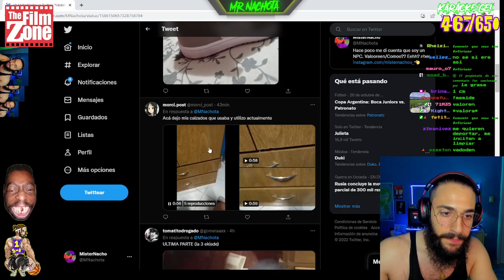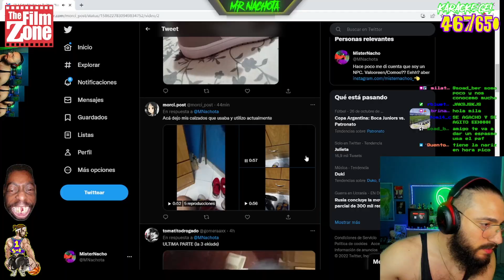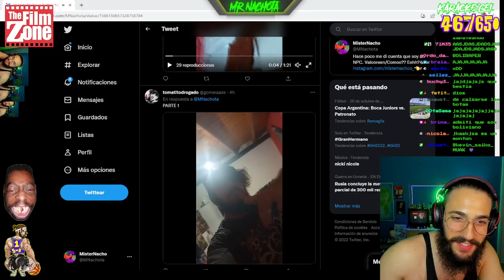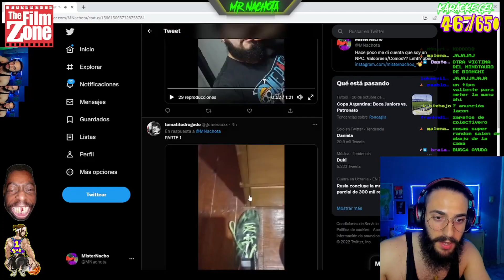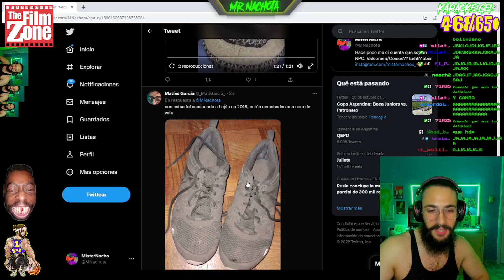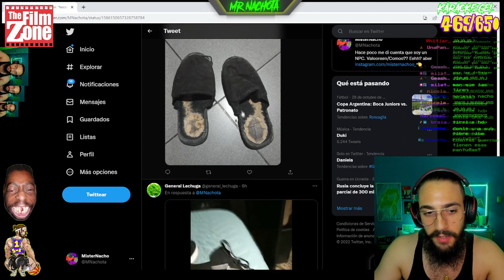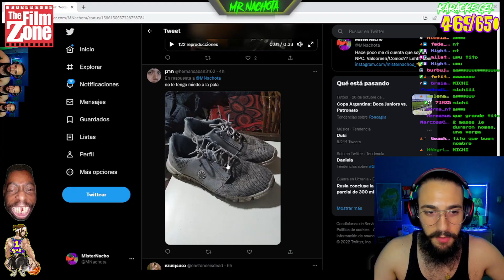LOS PEORES CALZADOS #1 | HILO DE TWITTER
Todo el contenido es de misternachoo